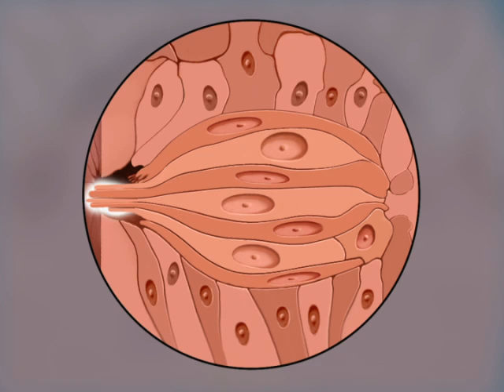вкус.mov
Ролик показывает как образуются вкусовые ощущения